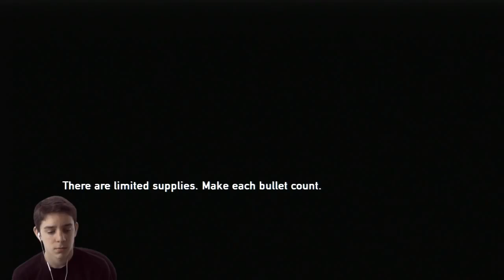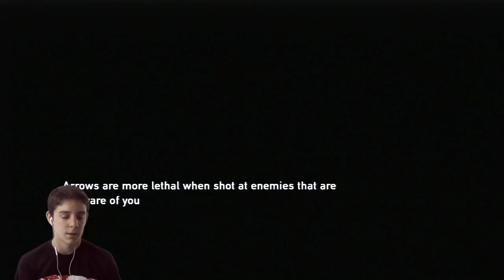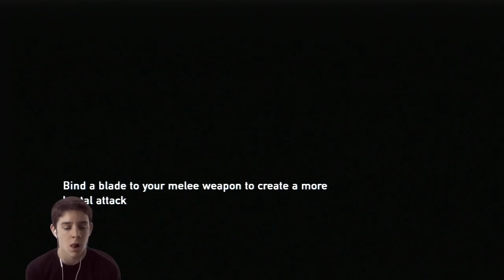WE MADE FRIENDS! | The Last Of Us - Part 13